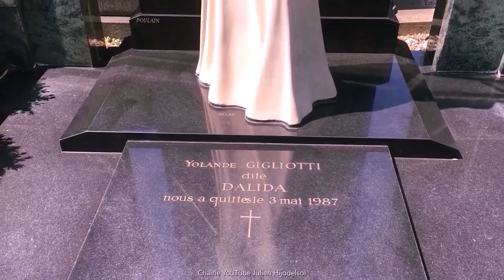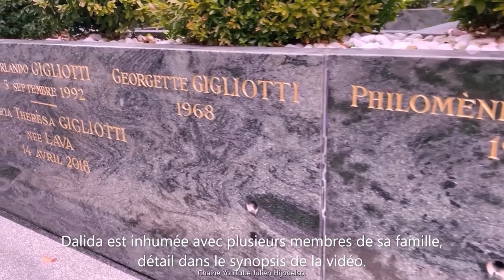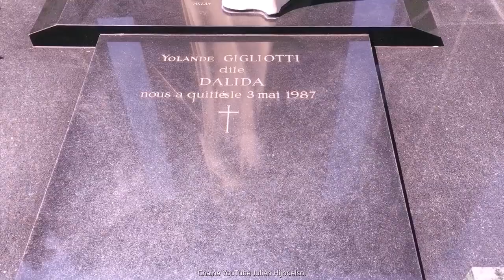Tombe de DALIDA, comme jamais vue, ses détails, ses erreurs, ses secrets…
La tombe de DALIDA est en fait un caveau familial. La chanteuse ne repose pas seule. Elle inhumée avec sa mère : Philomène... Sa tante : Georgette... Son frère ainé : Orlando et la femme de celui-ci. Son frère aîné Orlando, décédé en 1992, ne pas confondre avec le Orlando que nous connaissons qui est le frère cadet, son producteur, et se nomme en réalité : Bruno,
On notera que seul est inscrit la date de son départ, et pas celui de sa naissance…
En regardant bien la gravure, on distingue aisément que le S de ‘’ quittés’’ a été ajouté postérieurement. Sans doute une faute d’orthographe du graveur sous l’émotion…
Repose en paix DALIDA…
Sur les hauteurs de Montmartre, au détour de la rue Lepic, un petit moulin à vent et soudain : LA MAISON DE DALIDA…
Emotion, que j’essaie de vous transmettre avec cette vidéo: